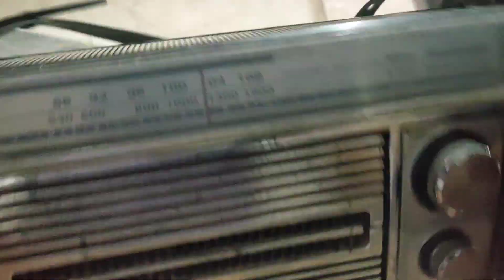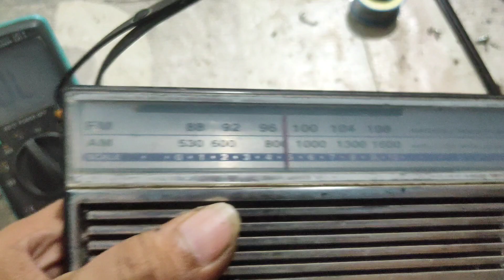Radio Panasonic Susah Hidup Begini Caranya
Modif saklar radio karna sudah usang